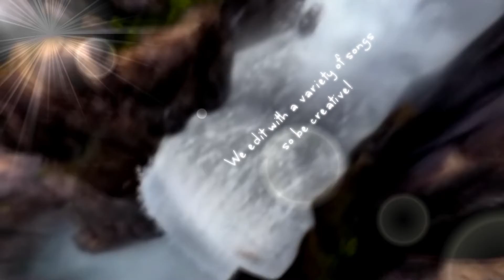★ Ocean Sky Studios|| Auditions video! ♥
---READ FOR RULES IF INTERESTED--

Why hello there! Hopefully if you are reading this you are interested in joining our humble little productions team- OceanSkyStudios! Wooooo! xD

Sooo... HERE WE HAVE OUR FIRST AUDITIONS! The leaders of this team are me, Aleurai and my good friend Novawolfie14. We're looking for 6-8 members to join us with their talent!

This studio will edit with all sorts of different music styles and will edit mainly with Animash footage, all the normal stuff. MLP is allowed. Equestrian and Anime isn't though, sorry.

Advanced editing programs are preferred, but you can use whatever you have! WMM, Adobe, Vegas, anything you want to use! It's about your skills and talent, not your program!

If you are interested in joining, please post this form:

Name:
Favourite colour:
Fursona:

♠ AUDITION RULES -

1. Your video should be 10 seconds or longer. We want to see your skills!
2. It would be preferred if your video is of a maximum 2 months old! We want to see how you edit now!
3. Post your Audition Video as a video response to this.
5. Only one audition video per editor.
6. Be friendly with the other editors.
7. Please be creative and original with your audition video- we are looking for a variety of styles!

We're searching for 6-8 new members to join us, so please just try out! You never know, you might just get in!

Auditions officially close on the 1st of June, but if there is enough interest/ not enough interest we will extend this!
We can't wait to see your entries and we hope you have fun trying out!

From your team leaders,
Aleurai and Novawolfie14